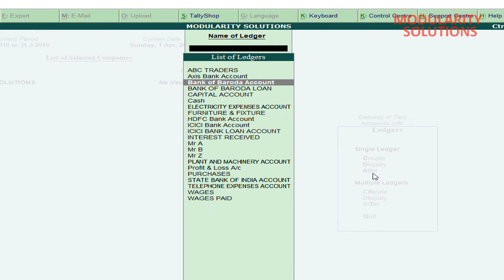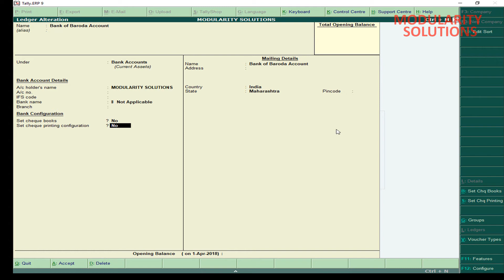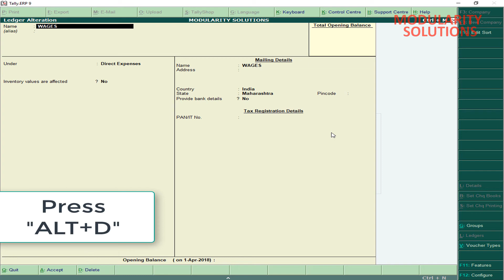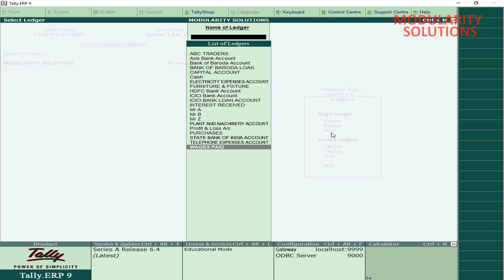Alter or Modify Ledger accounts in tally || Delete ledger in tally erp9| Edit Ledger in tally| Basic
Tutorial 10:

This video has step by step procedure to modify the details of a ledger account already created. If the accountant wants to change the details like name, address, ledger group, phone number etc then this video is helpful.